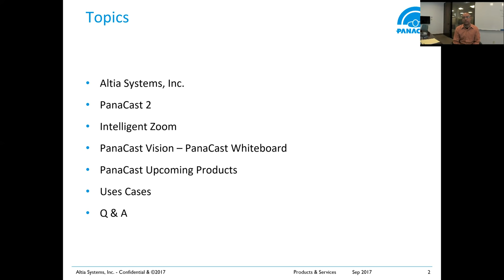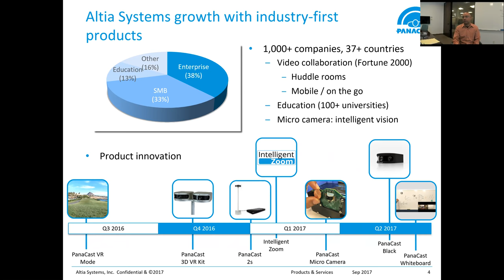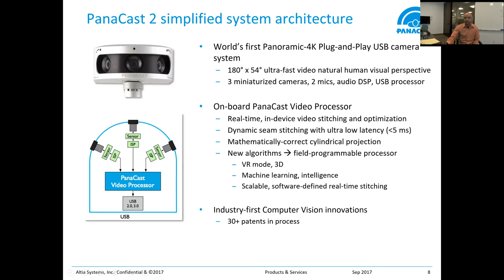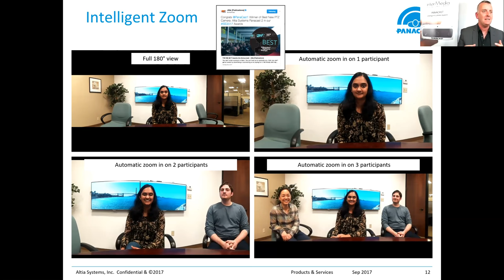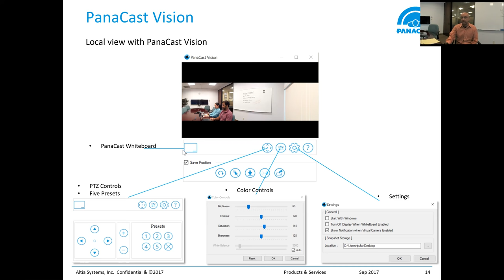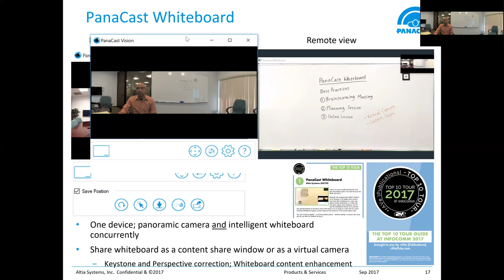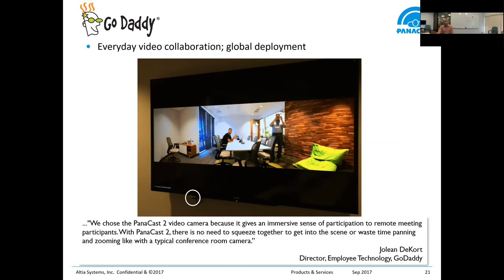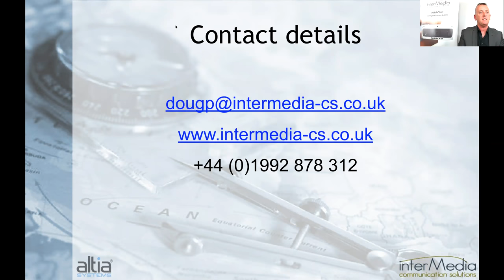PanaCast 2 Webinar Recording 6 Sep 2017